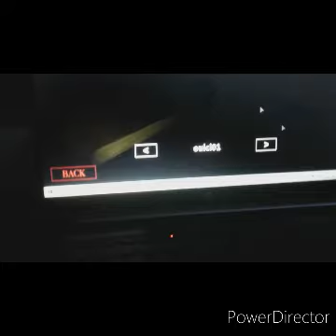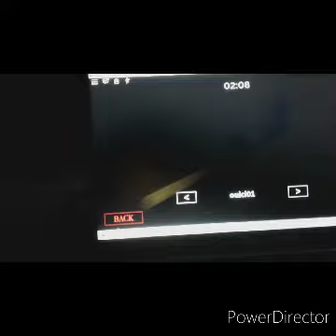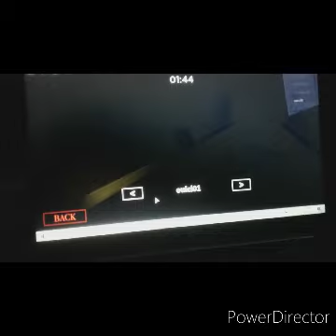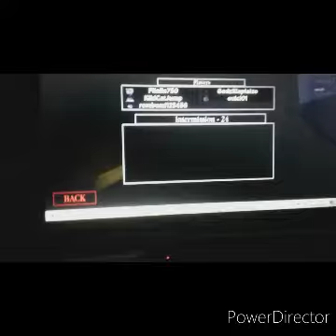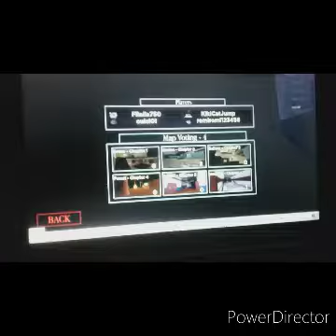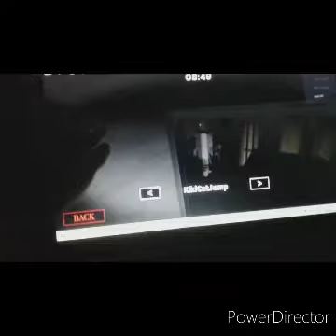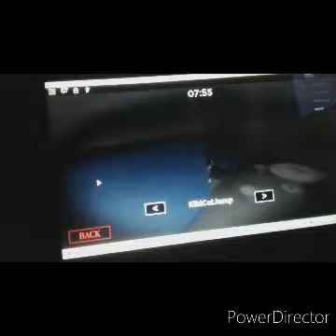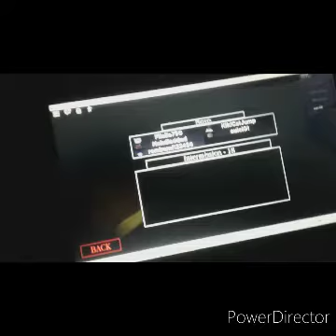Survivre À piggy dans roblox 🎮